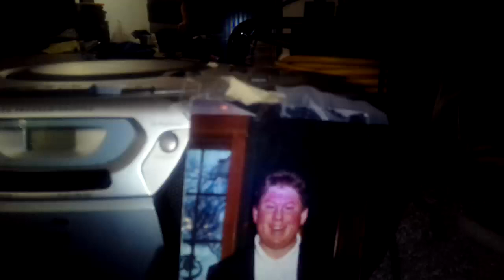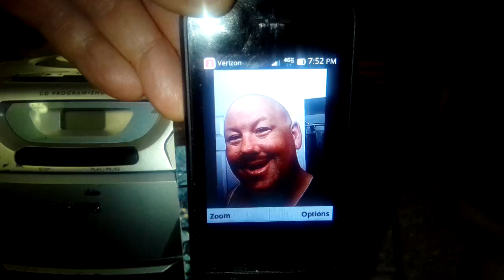toledos independent radio station wzzy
Radio station